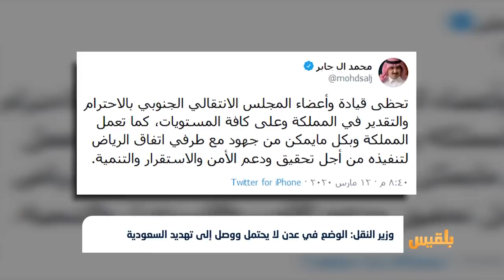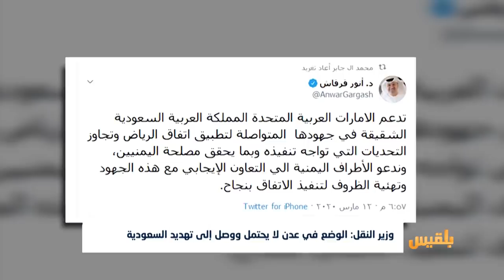وزير النقل: الوضع في عدن لا يحتمل ووصل إلى تهديد السعودية | تقرير : ياسين التميمي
قال وزير النقل صالح الجبواني، إن الوضع في عدن لا يحتمل ووصل إلى تهديد السعودية.
وأوضح الجبواني، في تغريدة على تويتر، أن ما يجري في عدن من قبل من أسماها بالعصابات المليشياوية، يتطلب دعم أيّ خطوة تقوم بها السعودية في سبيل الوصول لنزع سلاح المليشيات وإخراجها من المدينة، في إشارة الى قوات المجلس الانتقالي المدعوم إماراتيا.
ويأتي ذلك، في ظل تصاعد المواجهة السياسية والإعلامية بين السعودية والانتقالي الجنوبي، على خلفية منع عودة بعض قياداته إلى عدن...